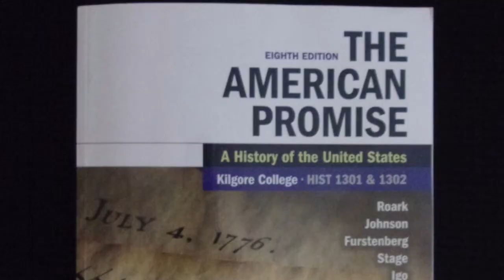U. S. HISTORY Online Course Introduction- Kilgore College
U. S.  HISTORY Online Course Introduction- Kilgore College- Professor Lonnie Glosson